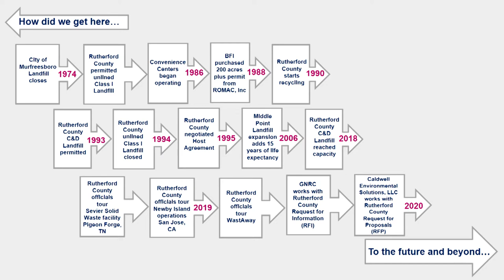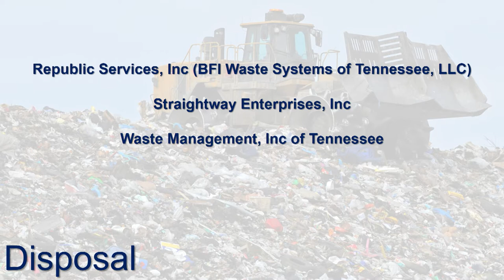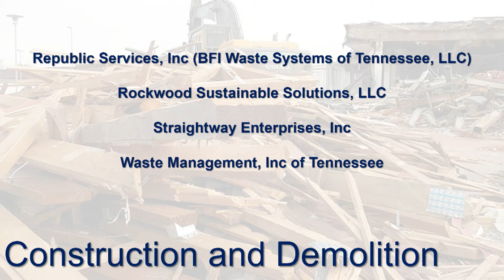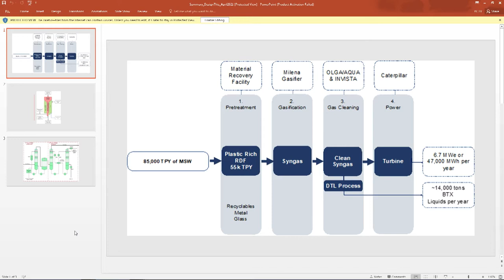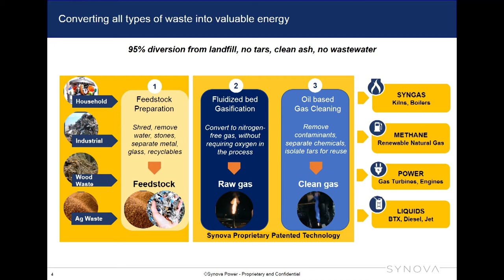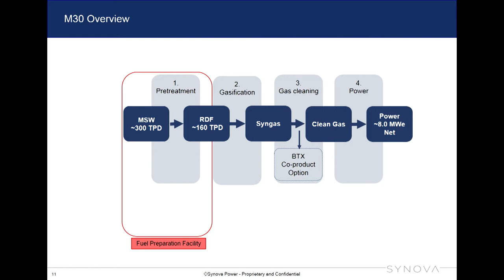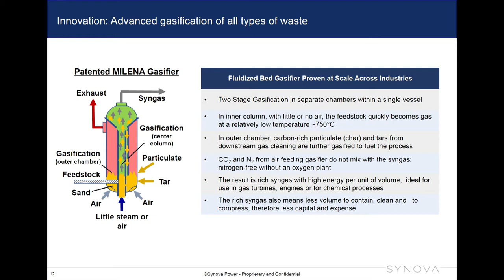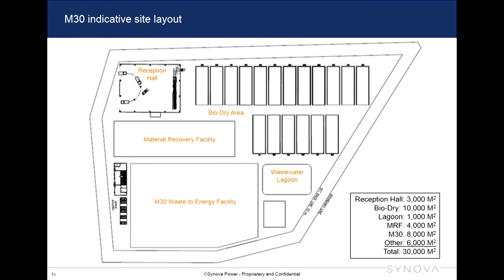Public Works & Planning Committee - April 13, 2021